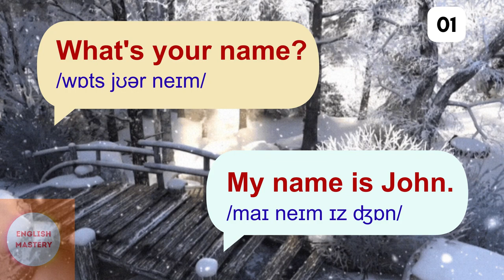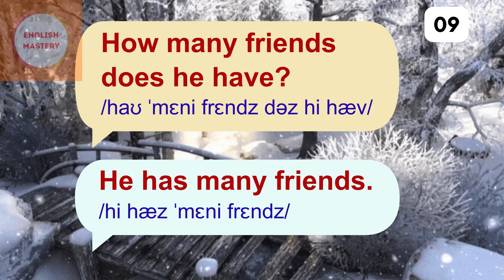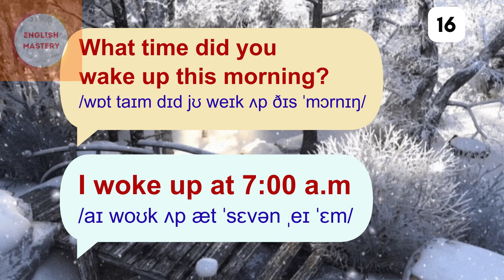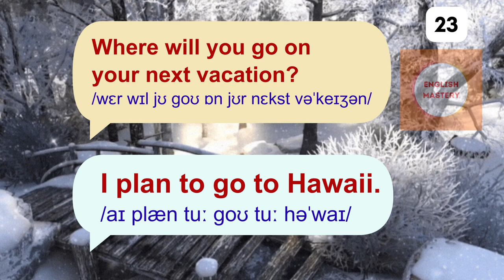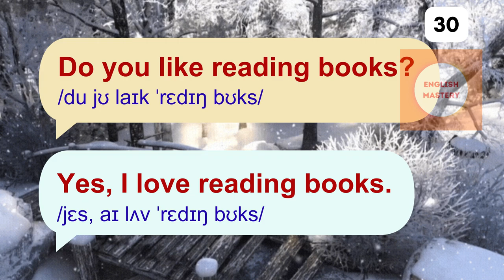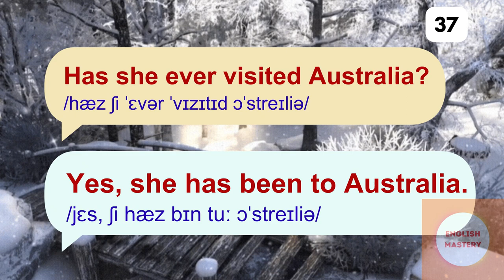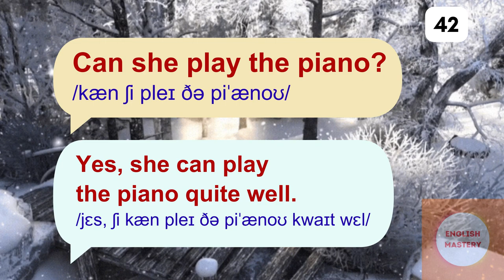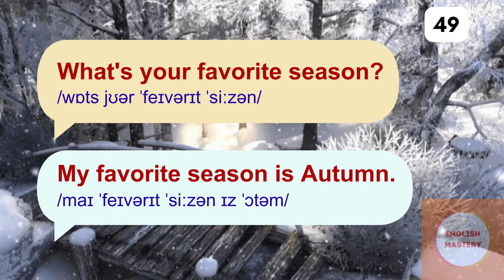Improve English Speaking Skills, Easy English Conversation, English Conversation Practice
If you've been searching for a fun and practical way to boost your English conversation abilities, you're in the right place. In this video, we provide easy-to-follow tips and engaging English conversation practice to help you become a more confident and fluent speaker.

🗣️ Key Features:

Practical Conversation Scenarios: Dive into real-life English conversation scenarios designed to enhance your communication skills in various contexts.

Vocabulary Building: Expand your English vocabulary naturally as we guide you through conversations on everyday topics, making learning both enjoyable and effective.

Interactive Learning: Participate in interactive exercises that encourage you to apply what you've learned in a supportive environment, promoting active language acquisition.

Common Mistakes and Corrections: Learn from common mistakes and receive valuable corrections to refine your pronunciation, grammar, and overall language proficiency.

Tips for Effective Communication: Discover practical tips and tricks to express yourself more clearly and confidently in English, whether in casual conversations or formal settings.

🚀 Whether you're a beginner looking to build a strong foundation or an intermediate learner aiming to polish your skills, this video is tailored to meet your language learning needs.

Let's embark on this language learning adventure together! 🌈✨ Improve your English speaking skills with us today.